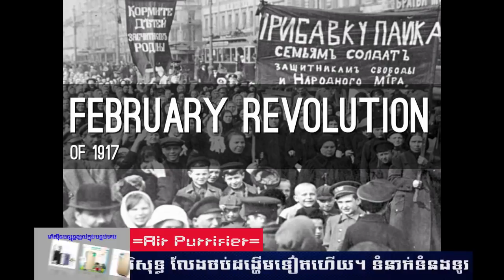Episode 43:​​​ Karl Mark-Lenin-Mao Zedong​ - បិតាកម្មុនីសទាំង៣ - ម៉ៅ សេទុង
ប្រធានបទ៖ ​​ បិតាកម្មុនីសទាំង៣ Karl Mark-Lenin-Mao Zedong
ខ្ញុំបង្កើតវីដីអូឡើង ក្នុងគោលបំណង ចែករំលែកនូវចំណេះដឹង បទពិសោធន៍ និងភាពរីករាយ... ...(បើមានកំហុសឆ្គង សូមមេត្តាអធ្យាស្រ័យ)